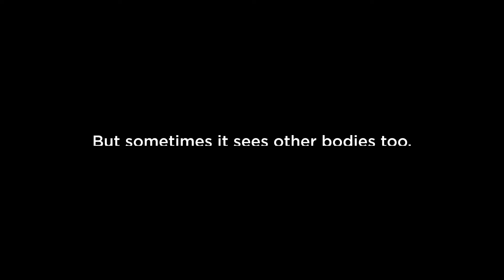NASA's SDO Witnesses a Double Eclipse of the Sun - 09/03/16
BREAKING NEWS: NASA's SDO Witnesses a Double Eclipse of the Sun…
(reported by NASA Official on: September 21, 2016)

Early in the morning of Sept. 1, 2016, NASA’s Solar Dynamics Observatory, or SDO, caught both the Earth and moon crossing in front of the sun.

SDO keeps a constant eye on the sun, but during SDO’s semiannual eclipse seasons, Earth briefly blocks SDO’s line of sight each day – a consequence of SDO’s geosynchronous orbit.

On Sept. 1, Earth completely eclipsed the sun from SDO’s perspective just as the moon began its journey across the face of the sun. The end of the Earth eclipse happened just in time for SDO to catch the final stages of the lunar transit.

Watch this video on the NASA Goddard YouTube channel.